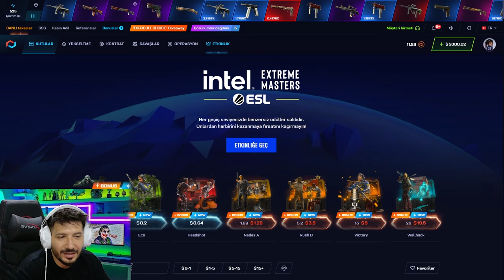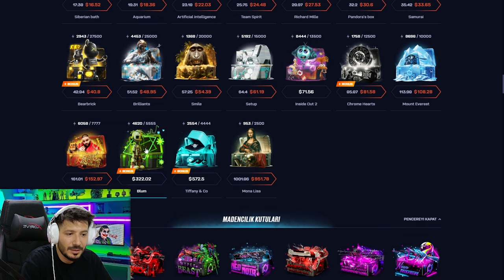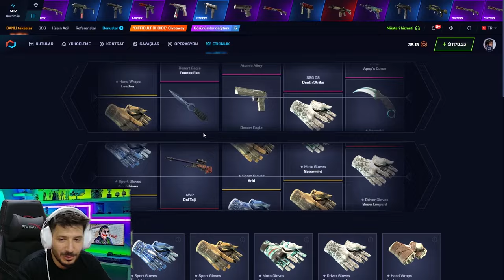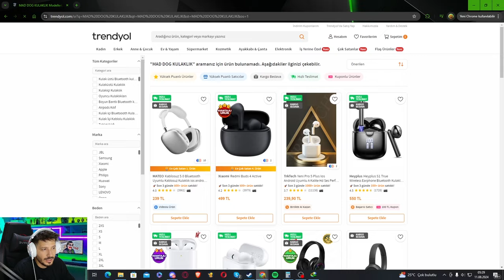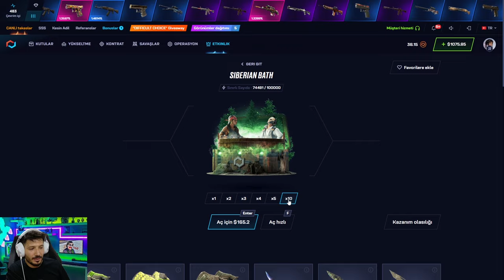SECRET CODE YAZDIK KARAMBİT DÜŞTÜ Csgonet Promo Code 2024